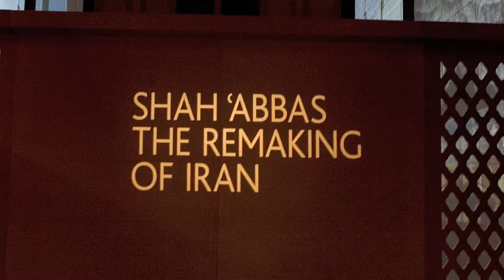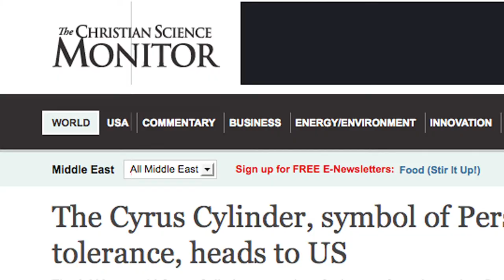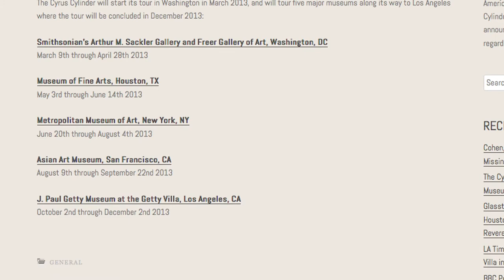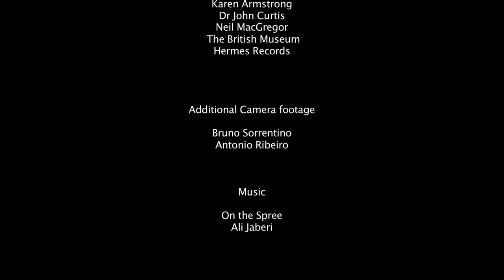ran Heritage Foundation's Institutional Partnership with the British Museum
Iran Heritage Foundation has a programme of rotating fellows at the British Museum. In 2012, Alexandra Magub joined the Department of Coins and Medals at the British Museum to assist on the International Parthian Coin Project, assisting with the publication of Volume II -- a catalogue of the coins minted under the Arsacid king Mithradates II (123 BC--90 BC), collated from the collections of six institutions participating in the project.